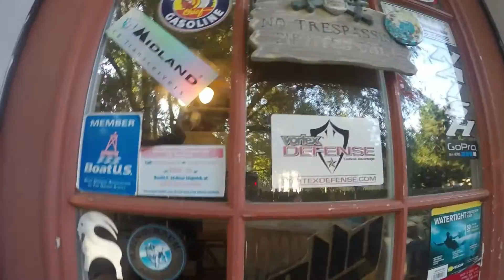SCUBA WORLD INC